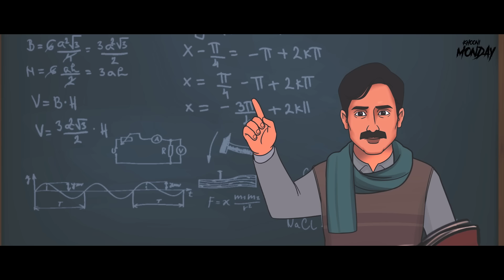Scary Teacher in School | सच्ची कहानी | Teachers Day Special | Horror Stories in Hindi | KM E182🔥🔥🔥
One day, a Professor doesn't come to class but Rijul sees his shadows in the school corridor. Later he gets to know a shocking truth about the professor.

🎧Catch our Freaky Friday story "Mom Dad Ki Anniversary", exclusively on our Spotify podcast:

Please Note, our videos can also be enjoyed as podcast.